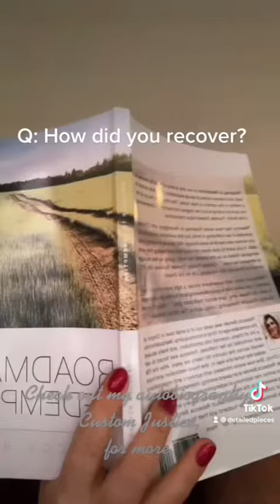Human trafficking survivors get asked these things.